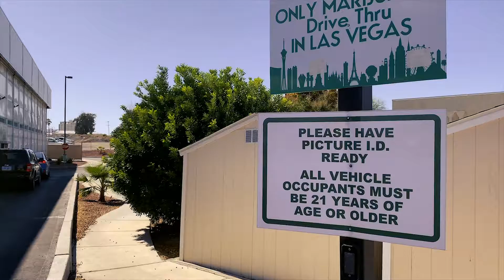Nuwu Cannabis Marketplace 24 Hour Drive Thru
Have you experienced the fastest cannabis service Las Vegas has to offer? Simply order online and pick your order up in the drive thru window! Plus, it's open 24 hours. Experience greatness. Experience Nuwu.